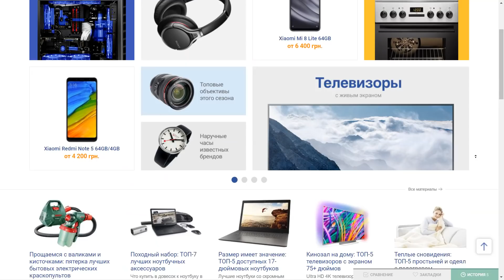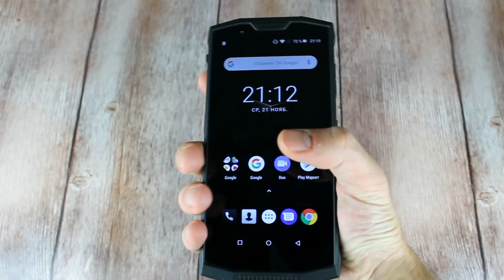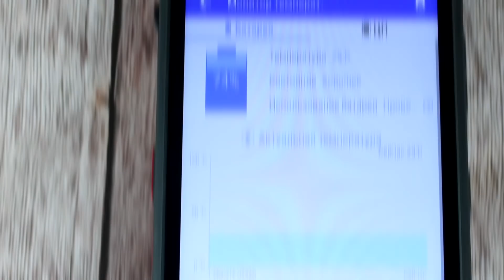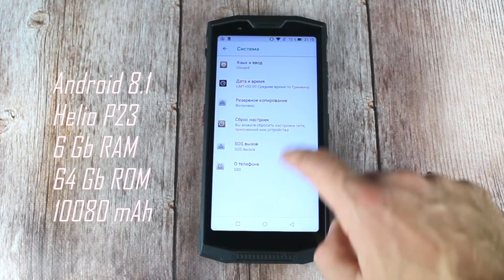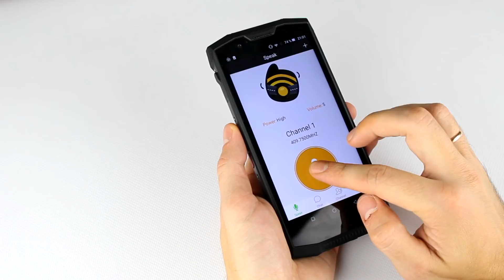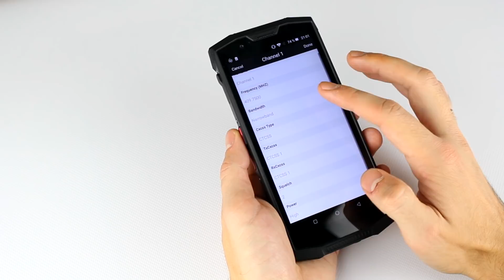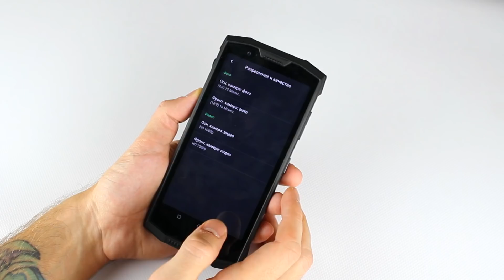Doogee S80: явный прогресс на лицо!!! Защищённый смартфон со стерео звуком!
Защищённый смартфон Doogee S80 - один из современных гаджетов с очень широким функционалом. Он имеет рацию, NFC, беспроводную зарядку и аккумулятор на 10080 мАч!
Конечно, он не лишён недостатков, о которых я и расскажу более подробно в данном видео!
► Поделись видео с друзьями!
► Улыбнись - мир прекрасен))